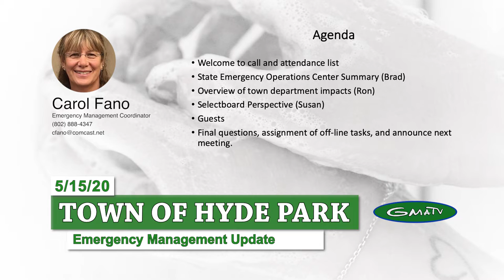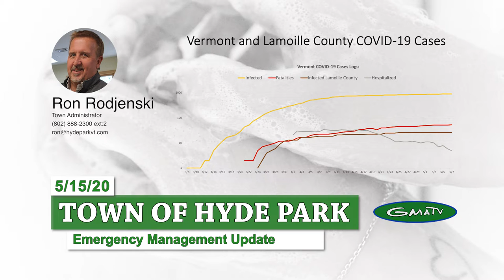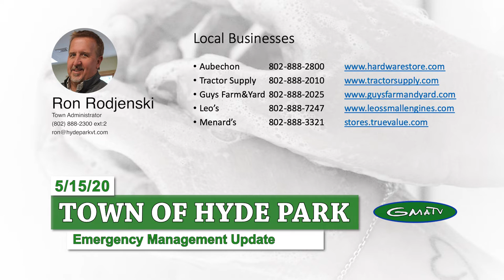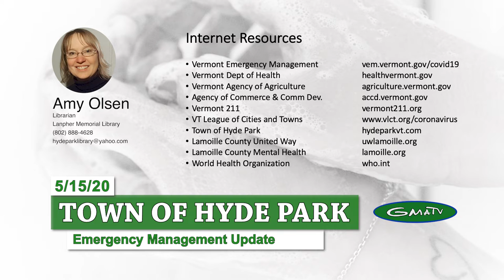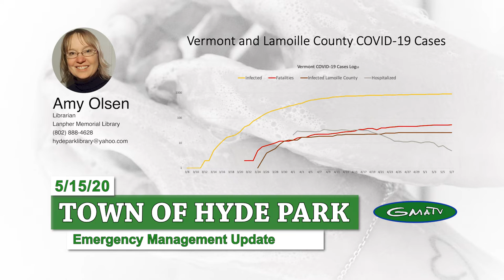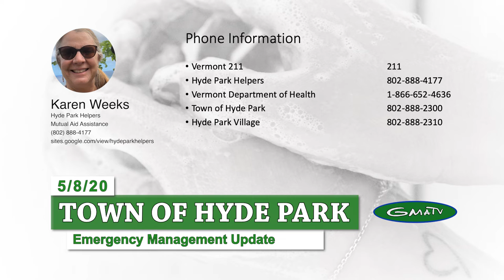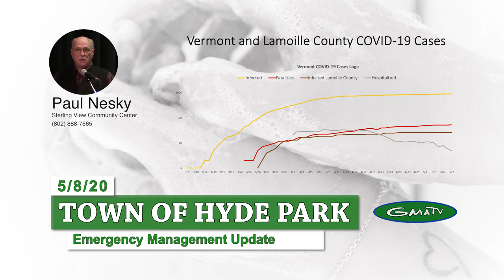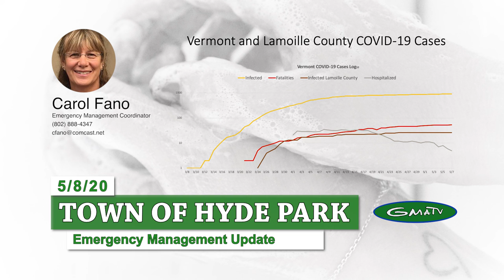Hyde Park COVID-19 Response Update #8, 5/15/20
Hyde Park Town Emergency Managers held a COVID response update to touch base with each division in the community.

It is planned to have check-ins on a regular basis.